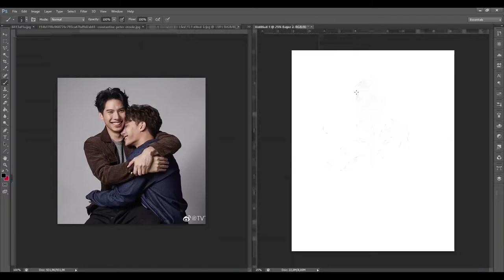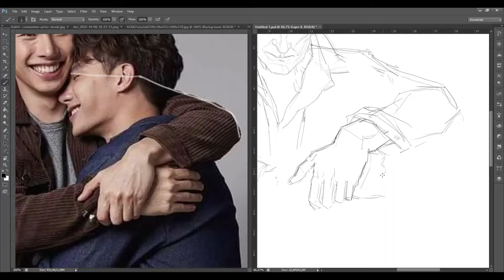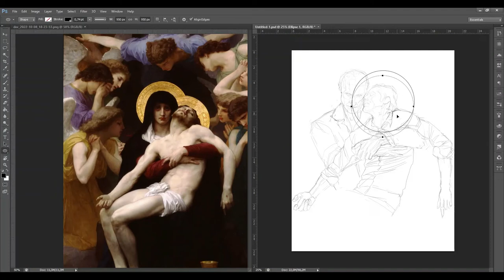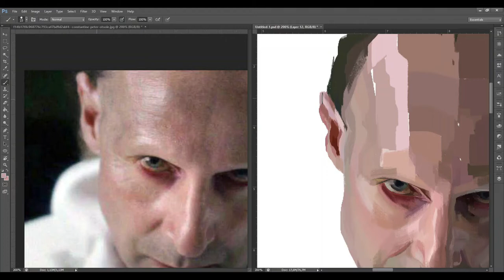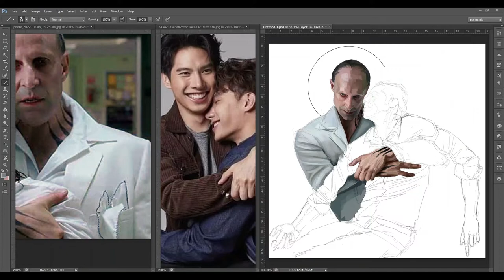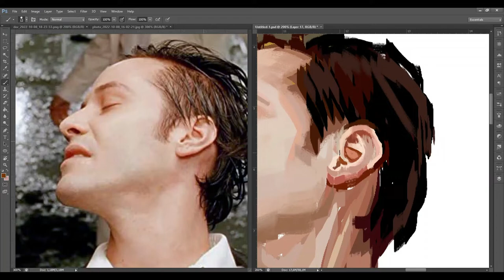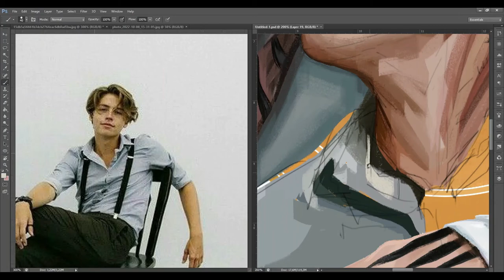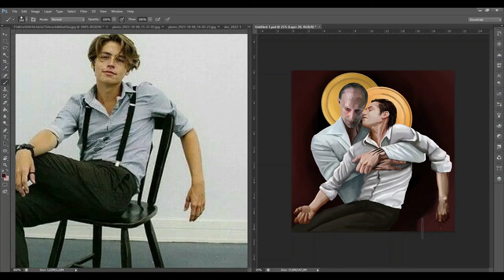Lucifer (Peter Stormare) & John Constantine (Keanu Reeves) Speedpaint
Full work time 8 hours 36 minutes
Drawn in Photoshop CS6
Recorded via OBS Studio
Edited in Movavi Video Editor Plus